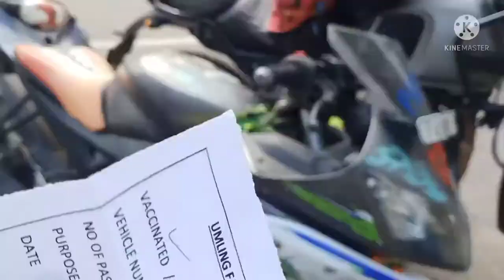Umiam lake / Borapani lake / meghalaya